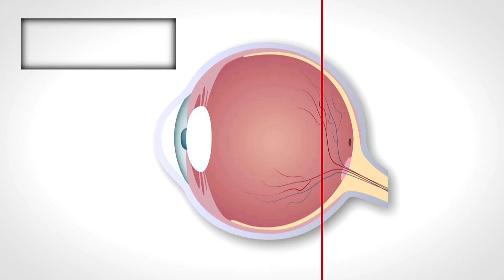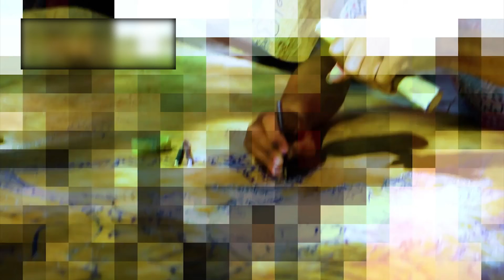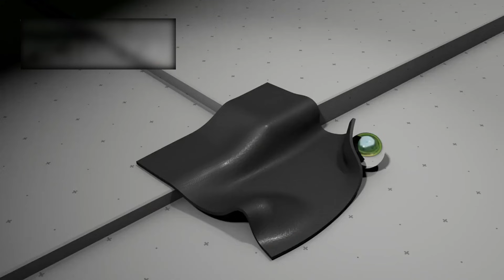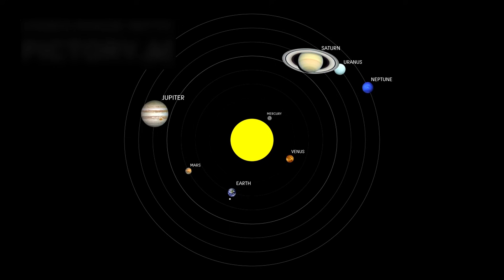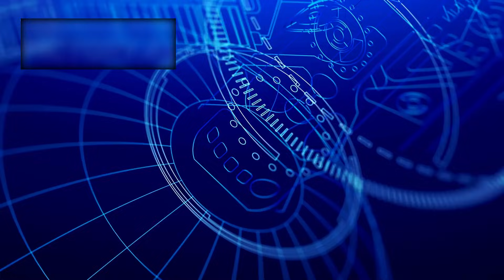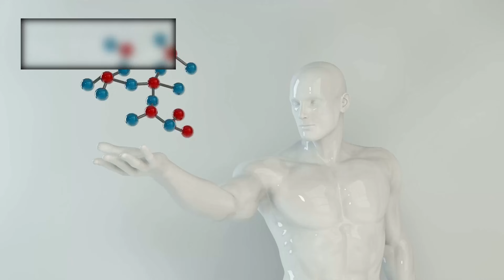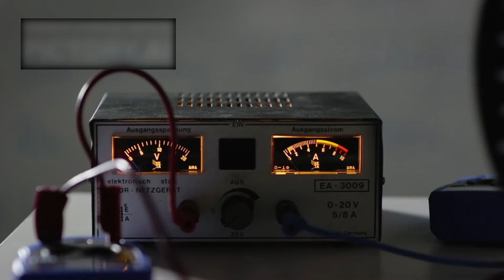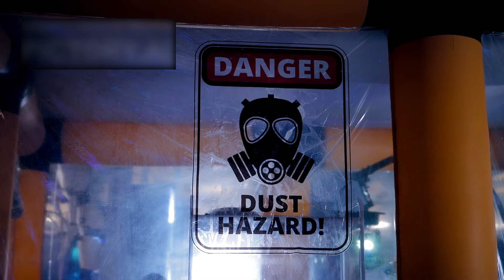James Webb Telescope Just Captured First Real Image of 3I/ATLAS!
The James Webb Space Telescope has recently taken the first actual photograph of the mystery interstellar object 3I/ATLAS, and what it depicts is beyond anyone's imagination.  For months, scientists have been following its peculiar route through our Solar System, perplexed by its erratic acceleration and unusual makeup.  However, with Webb's extraordinary infrared photography, we now have visual evidence that could challenge everything we thought we understood about interstellar visitation.

 In this video, we look at how NASA and the European Space Agency responded to the image release, why 3I/ATLAS behaves differently than any known comet or asteroid, and what the new data reveals about its likely origin.  Could this be a natural interstellar body like Oumuamua, or something far more advanced?

 Join us as we examine the James Webb Telescope's discoveries, hear expert opinions, and piece together the truth about one of the most intriguing things ever to join our cosmic neighborhood.